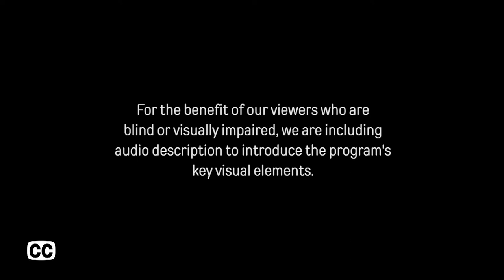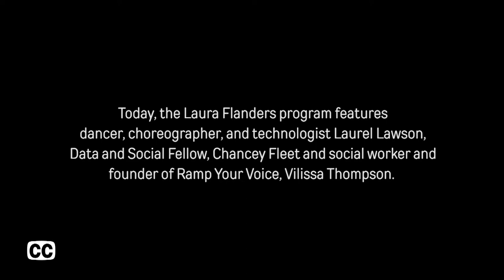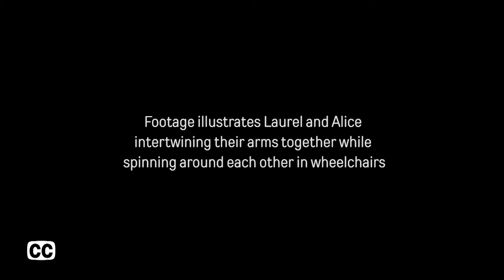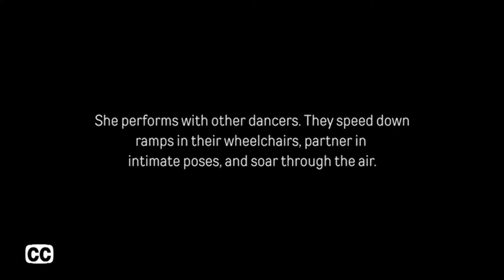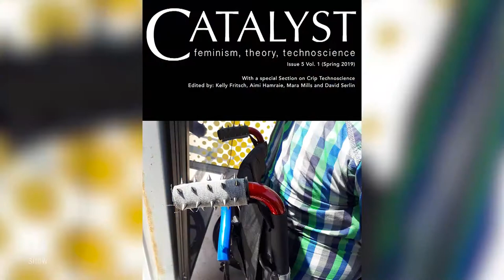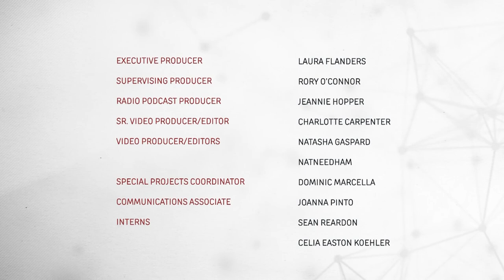Design for Justice: Disabled Hackers are Leading the Way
Can technology advance society if it doesn't include all of society? This week, we talk to three disability justice activists who have ideas about how tech can ensure design, technology, and art are accessible and equitable. Not just ideas, they're doing it... and they are sparking a movement.

Guests:
Laurel Lawson, CTO, CyCore Systems
Vilissa Thompson, Founder and CEO, Ramp Your Voice!
Chancey Fleet, Fellow, Data & Society